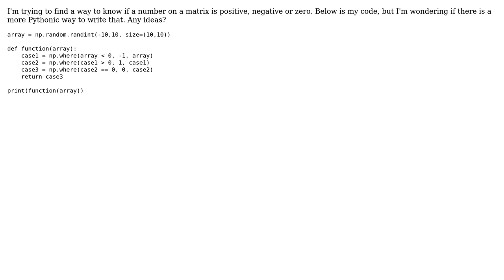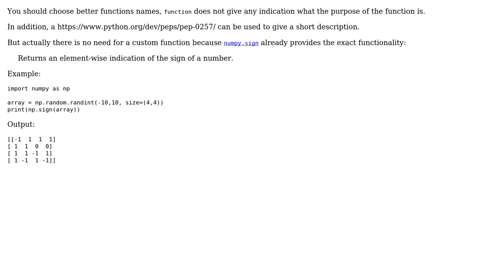Positive, Negative or zero in a 2D array python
With thanks & praise to God, and with thanks to the many people who have made this project possible! | Content (except music & images) licensed under CC BY-SA | Music | Images & others | With thanks to user Martin R user Connie and the Stack Exchange Network Trademarks are property of their respective owners. You are responsible for your own actions.